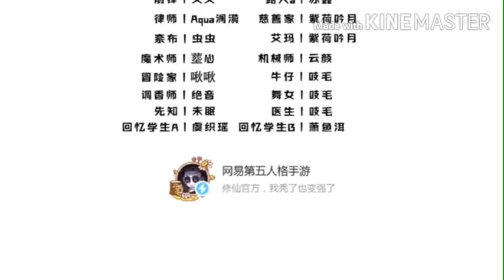Identity V Kindergarten tập 82 ll Món tráng miệng (vietsub)